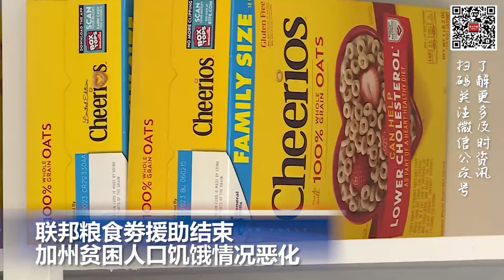联邦粮食劵援助结束，加州贫困人口饥饿情况恶化; 准许逮捕、驱逐非法移民 德州州长签新法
00:00  片头

00:06  美国防长宣布组建多国部队在红海护航

01:10  国会呼吁哈佛、MIT校长下台   校友及政府削减捐款和经费

02:17  准许逮捕、驱逐非法移民  德州州长签新法

02:54  联邦粮食劵援助结束，加州贫困人口饥饿情况恶化